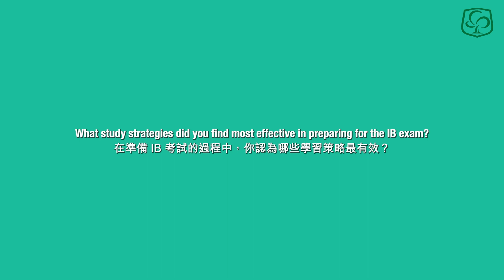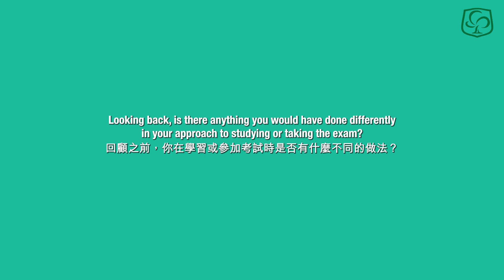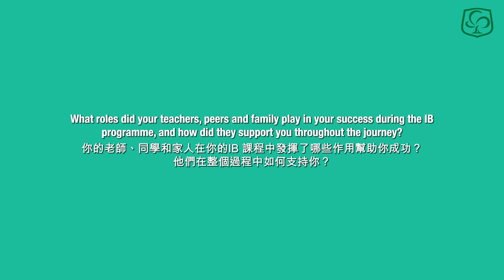Unlocking Success: Top-Scoring IB Students at CSS 訪談啓思中學IB優異生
This inspiring video features seven outstanding International Baccalaureate (IB) Form 6 students from Creative Secondary School who scored over 40 points out of 45 in the 2023 IB Diploma Programme exam. In this video, you will hear from Chan Ying Tung Janice, Chan Chun Ming Norman, Wu Tania, Chen Zion Dee, Tang King Chong Jonathan, Lam Shan Hang, and Yam Sze Wai Yannick as they share their strategies for success and future plans. They reveal the study techniques that worked best for them, the support they received from their teachers, peers, and family members, and their diverse career aspirations.